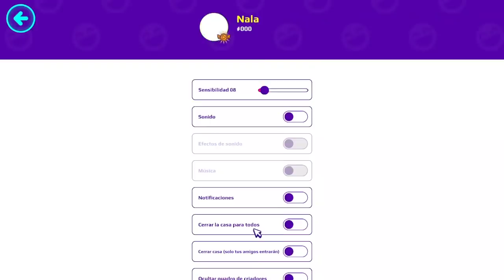REGALO PASE DE EVENTO Y NUEVA CASA DE NAVIDAD EN PK XD 😱😲 * NUEVA ACTUALIZACION * NALA 💞